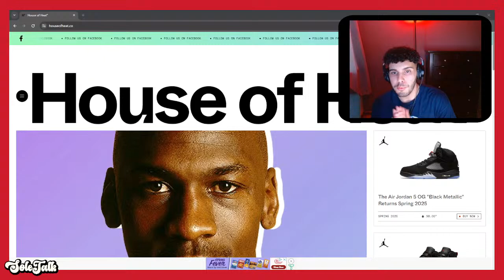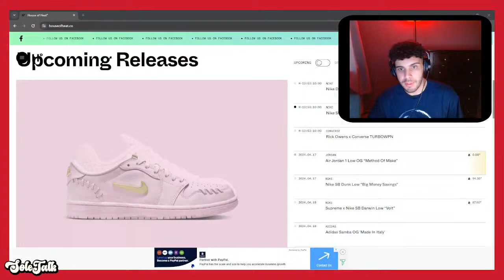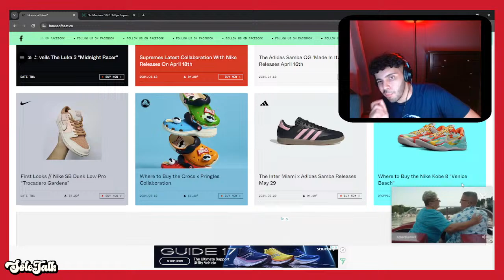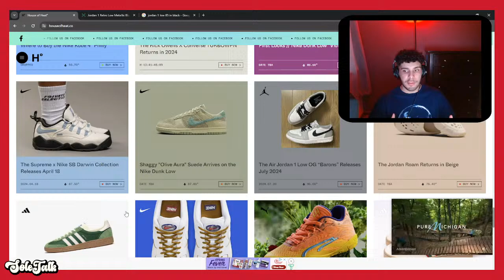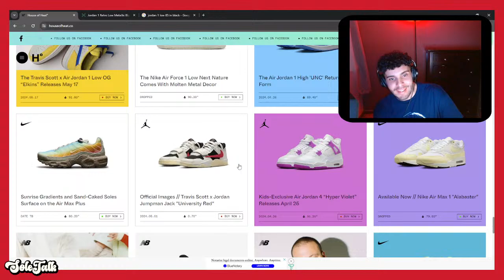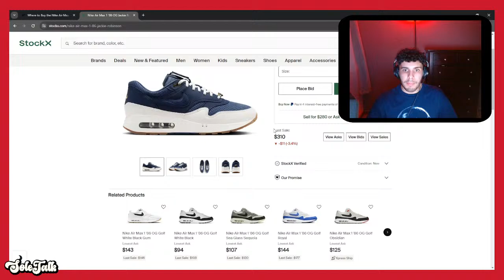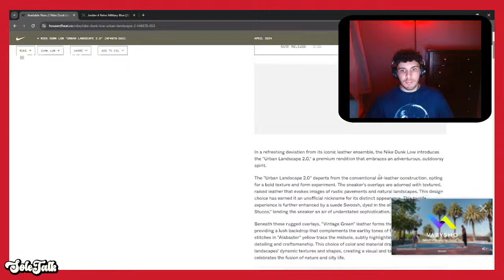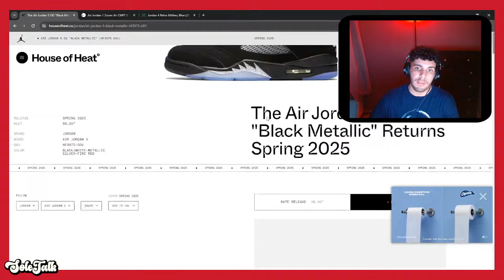MILITARY BLUE SHOCK DROP, KOBE'S and MORE! | Sole Talk Podcast Ep.1